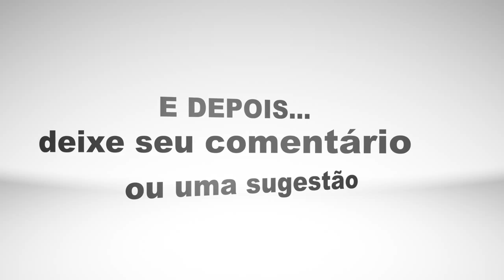✓ Honda CB1000R Black - FINAL TURBINADO